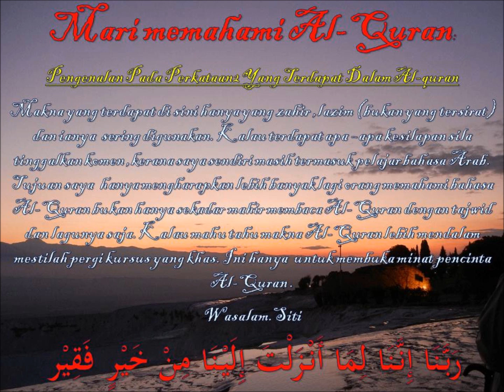memahami Al-Quran dgn perkataan بينهما